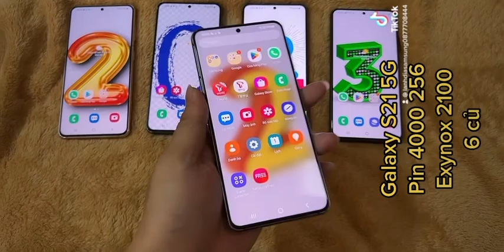Galaxy S21 chào 2023